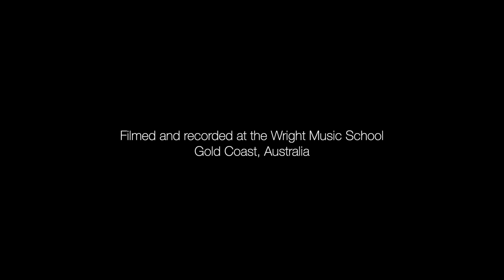Wright Music School - Chelsea Mills - Ocean Alley - Holiday - Drum Cover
Student: Chelsea Mills
Age: 10
Teacher: Morgan Blake

Drums:
Pearl Masters Maple Reserve Matte Natural
Cymbals:
Sabian HHX, AAX, XSR, B8X, Legacy, Artisan
Skins:
Remo
Microphones:
SHURE BETA 52, BETA 57A, BETA 98AMP, SM81
Headphones:
VIC FIRTH SIH2
Cameras:
Lumix GH5/G85